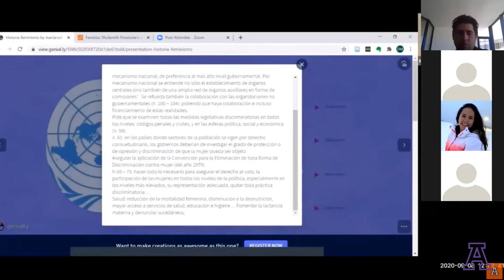VFI - MujeresAnáhuac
Nuestro compromiso por asegurar una comunidad libre de violencia, es un compromiso diario. Crecemos y somos por ustedes, mujeres.